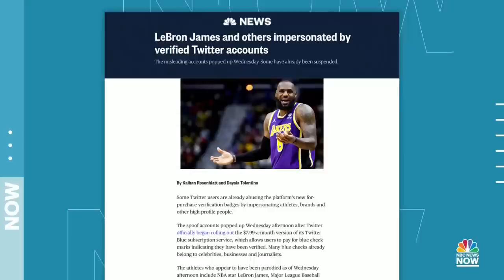Twitter Users Impersonate Verified Celebrities With Blue Subscription Check Marks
Not long after new Twitter CEO Elon Musk rolled out a paid subscription that allows users to buy a blue check mark, some people began abusing the service, impersonating verified athletes, brands and celebrities. NBC News’ Kalhan Rosenblatt explains how Musk is responding to the impersonations and how it could impact Twitter’s relationship with advertisers.